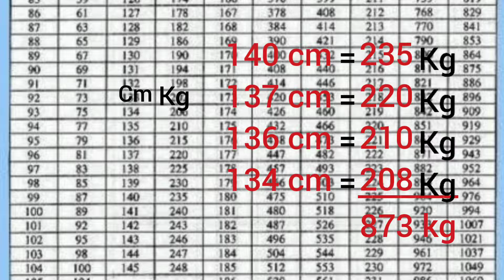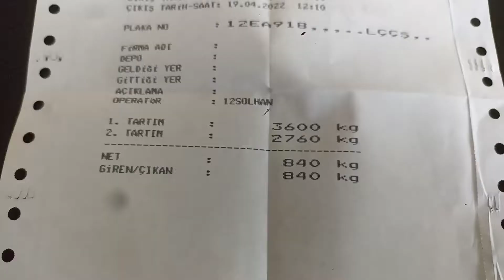METRE İLE HAYVAN KİLO TAHMİNİ NE KADAR GÜVENİLİRDİR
METRE İLE HAYVAN KİLO TAHMİNİ
Bu videomuzda metre ile hayvan kilo hesaplama, büyükbaş hayvancılık, büyükbaş hayvan çiftliği, hayvan pazarı 2022 yeni, canlı hayvan pazarı, besi çiftliği
Küçük aile isletmelerinde Metre ile canlı kilo ve  karkas tahmini
ANIMAL WEIGHT ESTIMATE IN METERS
Kurbanlıkların Canlı Kilosunu Hesaplama

Gibi içerikleri bulacaksınız.

İyi seyirler❤️